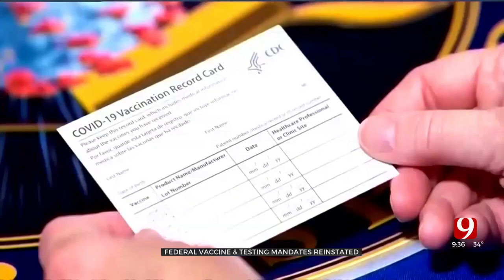Federal Appeals Court Reinstates Order For Vaccine Mandate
Businesses with 100 or more employees now have until January 10th to comply with President Biden's vaccine and testing mandates.